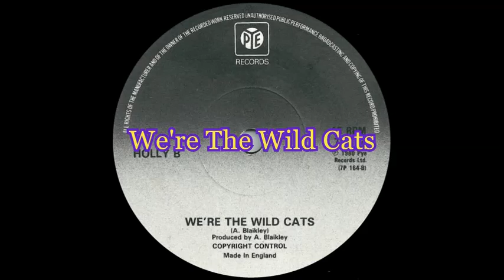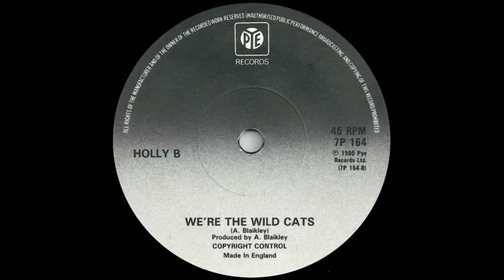Holly B - We're The Wild Cats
B side of 'No Lies', issued on Pye Records (7P 164) in February 1980.